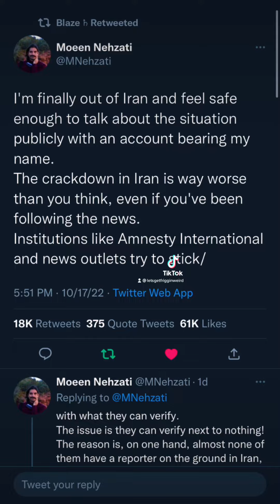UPDATES ON IRAN